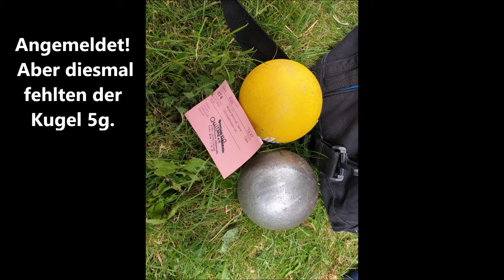32. deutscher Meistertitel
Ein Wettkampf, den ich nicht so schnell vergessen werde, nur in Arhus hatten wir ähnliches Wetter und eine Decke hat damals schon ihren Dienst getan. Vor den Stößen Ring trockenlegen und irgendwie war an eine Konzentrationsphase nicht zu denken, je schneller die Kugel weg war, desto trockener waren Hand und Kugel. Nachzutragen gilt, diesmal war ich angemledet, aber der Kugel fehlten ganze 5g.